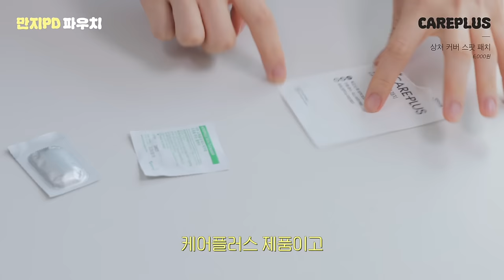cc) 파우치끝판왕‼️여쿨라취향! 봄웜인생템 파우치🛍️01년생MZ파우치에 기절해버림..ㅣ아랑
00:00 프리뷰
01:00 코덕 아랑팀 파우치털이👜
01:25 여쿨라 만지PD 파우치 공개🩷
02:14 수부지/트러블 스킨케어템
06:56 베이스템
08:33 기타 잡화템
09:38 블러셔/립
13:22 봄웜라 솜PD 파우치 공개🧡
13:51 베이스템
15:34 블러셔/섀도우
19:22 마스카라/아이라이너/브러시
22:50 기타 잡화템
23:40 솜PD의 외출 시 필수 파우치⭐️
25:36 MZ 인턴 파우치 공개💜
28:39 공씨의 인생 립조합
30:47 치크/쉐딩/아이메이크업템
32:46 코덕 아랑팀 파우치털이 끝!👜

❤︎만지PD 스킨케어
웰라쥬 / WELLAGE
리얼 히알루로닉 블루 앰플 / REAL HYALURONIC BLUE AMPOULE
28,000원

에스네이처 / S.NATURE
아쿠아 스쿠알란 수분크림 / AQUA SQUALANE MOISTURIZING CREAM
28,000원

에센허브 / essenherb
티트리 100% 오일 10ml / Tea Tree 100 Oil
38,000원

낫츠 / NOTS
센텔라스카 연고 [일랑일랑] / Centella Scar Ointment [Ylang-Ylang]
20,000원

히야 / HYAAH
올데이 에센셜 워터 / All Day Essencial Water
25,000원

❤︎만지PD 베이스
파넬 / Parnell
시카마누 세럼 인 매트 쿠션 / Cicamanu Serum In Matte Cushion
39,000원

라비오뜨 / LABIOTTE
스킨 인핸서 콜라겐 톤업 크림 *바이올렛 / Skin Enhancer Collagen Tone up&Change Cream *Violet
32,000원

❤︎만지PD 바디/잡화
하우스오브밸런스 / HOUSE OF BALANCE
뉴데이 허브 데오드란트 / NEW DAY Herbal Deodorant
29,000원

페이스핏 / FACEFiT
EX TOOL
39,000원

케어플러스 / CAREPLUS
상처 커버 스팟 패치 / SCAR COVER SPOT PATCH
6,000원

아크로패스 / ACROPASS
트러블큐어 / TROUBLE CURE
12,000원

애프터블로우 / After Blow
솔리드 퍼퓸 *로즈 부케 / Solid Perfume *Rose Bouquet
36,000원

❤︎만지PD 색조
어뮤즈 / AMUSE
립 앤 치크 헬시 밤 *복숭아 밤 / Lip&Cheek Healthy Balm *Boksoonga Balm
17,000원

핑크 베어 / Pink Bear
헬로키티 50주년 매트 틴트 *R288 / Hello Kitty 50th Anniversary
(해외구매)

헬로키티 50주년 매트 틴트 *R246 / Hello Kitty 50th Anniversary
(해외구매)

투쿨포스쿨 / TCFS
듀 블러리 틴트 *휘그 필링 / Dew Blurry Tint *Fig Filling
12,000원

투쿨포스쿨 / TCFS
듀 블러리 틴트 *모브 센트 / Dew Blurry Tint *Mauve Scent
12,000원

롬앤 / rom&nd
듀이풀 워터 틴트 *커스터드 모브 / Dewy.ful Water Tint *Custard Mauve
13,000원

얼터너티브스테레오 / alternativestereo
립 포션 바미 로즈 *프레쉬 로즈 / lip potion Balmy Rose *Fresh Rose
19,000원

인투유 / INTO YOU
에어리 립앤치크 머드 *W6 코랄 누드 / Airy Lip&Cheek Mud *Coral Nude
(해외구매)

❤︎솜PD 베이스
헤라 / HERA
NEW 블랙 쿠션 파운데이션 *17N1 / NEW Black Cushion Foundation *17N1
74,000원

웨이크메이크 / WAKE MAKE
스테이 픽서 팩트 비건 / STAY FIXER PACT VEGAN
22,000원

믹스 블러링 볼륨 쉐딩 *소프트 웜 / MIX BLURRING VOLUME SHADING *SOFT WARM
16,000원

❤︎솜PD 블러셔
매드피치 / MAD PEACH
무드 믹스 크림 블러셔 *누드 플러쉬 / Mood Mix Cream Blusher *Nude Flush
17,900원

네이밍 / NAMING
플러피 파우더 블러쉬 *배쉬풀 / Fluffy Powder Blush *BASHFUL
15,000원

네이밍 / NAMING
플러피 파우더 블러쉬 *헤일로 / Fluffy Powder Blush *HALO
15,000원

크리니크 / CLINIQUE
치크 팝 *멜론팝 / Cheek Pop *Melon Pop
36,000원

❤︎솜PD 아이메이크업
루미르 / LUMMIR
라이트 온 아이즈 섀도우 팔레트 *스프링 모닝 / Light On Eyes Shadow Palette *Spring Morning
37,000원

루리디아 / RULIDIA
멀티 유즈 섀도우팔레트 *베이직 / Multi-Use Shadow Palette *Basic
34,000원

에뛰드 / ETUDE
컬 픽스 마스카라 *블랙 / Curl Fix Mascara *Black
16,000원

에뛰드 / ETUDE
컬 픽스 마스카라 *가닥 볼륨 / Curl Fix Mascara *Volume
16,000원

뮤드 / mude
인스파이어 스키니 컬링 마스카라 *애쉬 브라운 / inspire skinny curling mascara *Ash Brown
14,000원

더브로우 컬러 픽싱 카라 *베이지 / The Brow Color Fixing Cara *Beige
16,000원

클리오 / CLIO
샤프 쏘 심플 워터프루프 펜슬라이너 *다크 브라운 / SHARP, SO SIMPLE WATERPROOF PENCIL LINER *Dark Brown
11,000원

클리오 / CLIO
샤프 쏘 심플 워터프루프 펜슬라이너 *바닐라 베이지 / SHARP, SO SIMPLE WATERPROOF PENCIL LINER *Vanilla Beige
11,000원

투크 / TOOQ
워터프루프 슬림 아이라이너 *로지뮤트 / Waterproof Slim Eyeliner *Rosy Mute
13,900원

컬러그램 / colorgram
올인원 애교살 메이커 *진짜 / All in one Aegyo-Sal Maker *Real
9,800원

투쿨포스쿨 / TCFS
프로타주 펜슬 *쉬어 누드 / Frottage Pencil *Sheer Nude
12,000원

❤︎솜PD 헤어/잡화
나르카 / narka
코어 리빌드 하입 핏 헤어 마스카라 / Core Rebuild Hype Fit Hair Mascara
21,800원

투슬래시포 / TWO SLASH FOUR
미니 앵글드 브러쉬 / MINI ANGLED BRUSH
(증정품)

미니 터치 업 브러쉬 / MINI TOUCH UP BRUSH
(증정품)

팬그램 / pangram
Sleek N1
9,800원

이솝 / Aesop
로즈 오 드 퍼퓸 / Rozu Eau de Parfum
225,000원

센녹 / SENNOK
퍼퓸 슬로우 셉템버 / Perfume Slow September
76,000원

파티온 / FATION
노스카나인 트러블케어 스팟패치 102매 / NOSCA9 SPOT PATCH
12,000원

다이소 / DAISO
녹차 기름종이 110매 / OIL CONTROL PAPER GREEN TEA
2,000원

❤︎솜PD 립
클리오 / CLIO
쉬폰 블러 틴트 *부드러운 밀크티 / Chiffon Blur Tint *Mild Milk Tea
18,000원

클리오 / CLIO
쉬폰 블러 틴트 *특대왕 금사과 / Chiffon Blur Tint *Giant Apple
18,000원

맥 / MAC
파우더 키스 립스틱 *멀 잇 오버 / POWDER KISS LIPSTICK
43,000원

클리오 / CLIO
벨벳 립 펜슬 *피치 베이지 / Velvet Lip Pencil *Peach Beige
14,000원

클리오 / CLIO
벨벳 립 펜슬 *커피 브라운 / Velvet Lip Pencil *Coffee Brown
14,000원

❤︎인턴 공씨 파우치
닥터지 / Dr.G
포어 블러 업 선 / Pore Blur Up Sun
32,000원

투크 / TOOQ
러프 벗 프로 립펜슬 *희 / Rough But Pro Lip Pencil *Hee
16,000원

밀크터치 / milktouch
젤리핏 틴티드 글로우 틴트 *체리셔스 / Jelly Fit Tinted Glow Tint *Chericious
16,000원

잉크 무드 글로이 틴트 *갓기천사 / Ink mood Glowy Tint *Pink Youth
11,000원

에크멀 / EQUMAL
논-섹션 글로이 틴트 *오프쇼어 / NON-SECTION GLOWY TINT *Offshore
20,000원

무지개맨션 / MUZIGAE MANSION
아이시 글로우 틴트 *베이그 / Icy Glow Tint
18,000원

비디비치 / VIDIVICI
라끄 엑셀랑스 틴티드 *리즈 핑크 / LAQUE EXCELLECE TINTED *LEEDS PINK
19,000원

크리니크 / CLINIQUE
치크 팝 *발레리나 팝 / Cheek Pop *Ballerina pop
36,000원

투크 / TOOQ
워터프루프 슬림 아이라이너 *쿨 티어 / Waterproof Slim Eyeliner *Cool Tear
13,900원

믹스 블러링 볼륨 쉐딩 *소프트 쿨 / MIX BLURRING VOLUME SHADING *SOFT COOL
16,000원

Director / AE : 아랑
PD : 다솜(@dxsom.95)
Film Editor : 다솜(@dxsom.95)